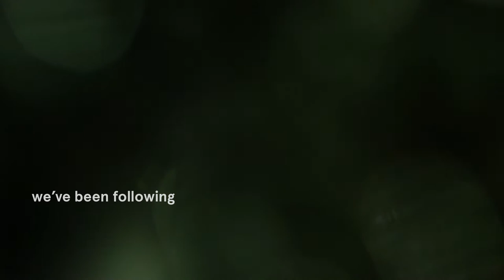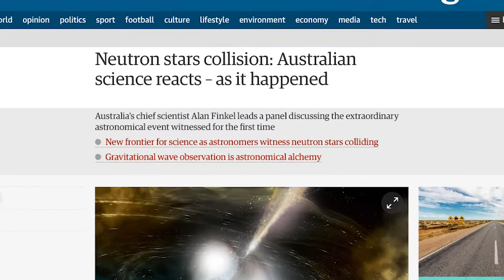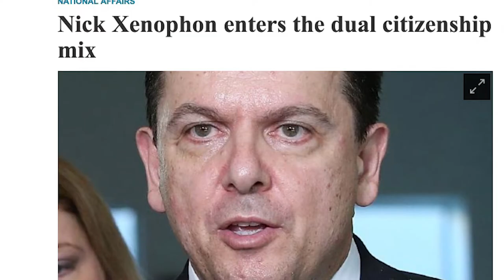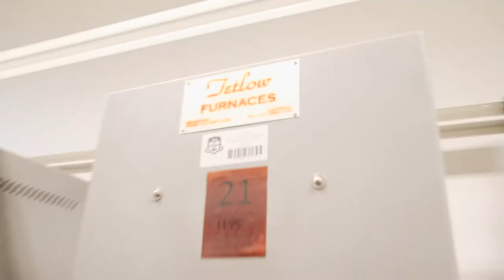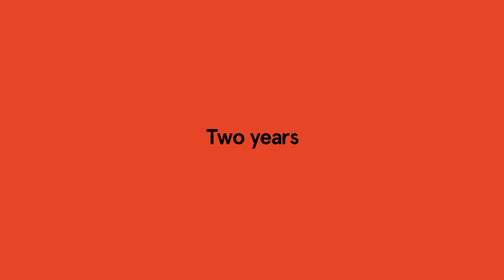SOAR documentary - Episode one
As part of a new documentary series, we’re following five of our up-and-coming research stars, our Sydney Research Accelerator (SOAR) fellows, for the next two years to find out what makes them get out of bed in the morning, how they balance the pressures of academic life with family and the reality of successes and failures in research.

Starring:
• Political scientist, Associate Professor Anika Gauja
• Global health security expert, Associate Professor Adam Kamradt Scott
• Obesity and weight loss expert, Associate Professor Amanda Salis
• Astrophysicist, Associate Professor Tara Murphy
• Materials scientist, Associate Professor Chris Ling